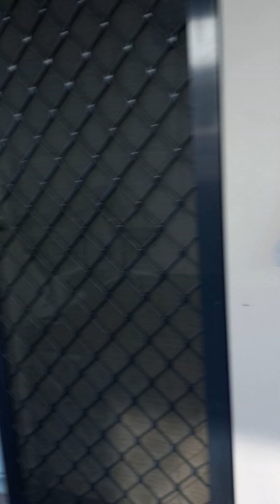A beautiful sunny day in Sydney Australia 🇦🇺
sunny day
Sydney Australia
kids playing
weather
clean sky